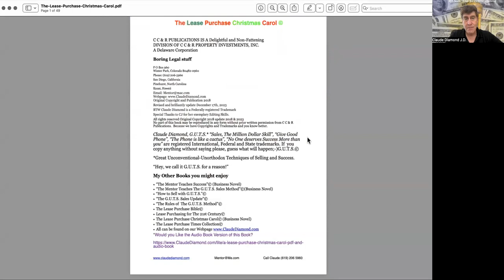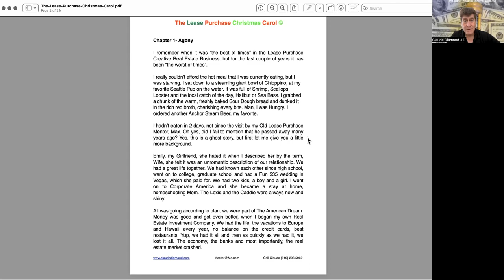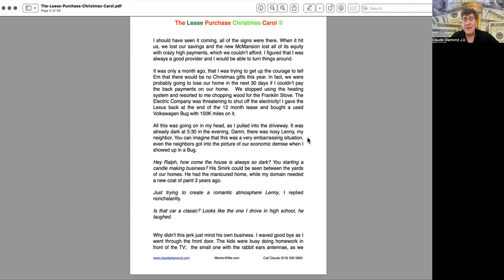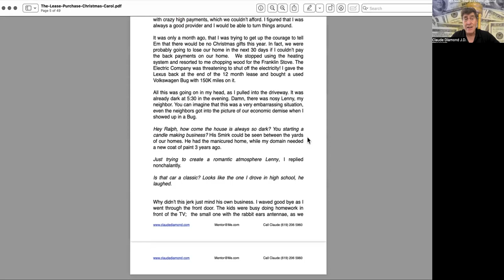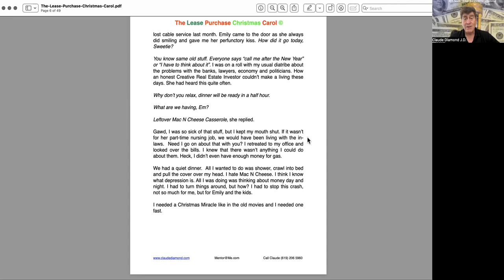The Lease Purchase Christmas Carol Novel-Chap 1